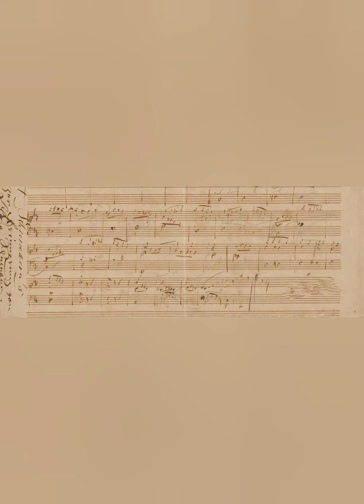Roberto Barrali (Piano): R. Schumann, Waldszenen - Einsame Blumen (Fiori solitari), Einfach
Scene del bosco (Scene nella foresta) Op. 82
3. "Fiori solitari"
Forest Scenes - Solitary Flowers

Roberto Barrali Pianista / Klavier
Live Recording